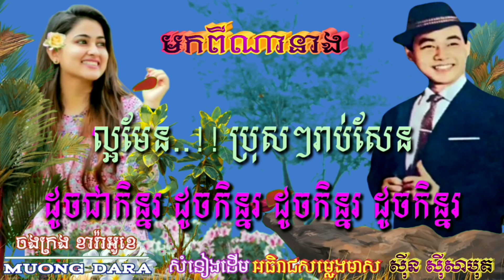មកពីណានាង 🎶 ភ្លេងសុទ្ធ 🎼 តុងខ្ពស់(A) តុងម្ចាស់ដើម សុីន សុីសាមុត🎙️ផ្ញើជូនតាមសំណូមពរ🎸🎻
សូមគោរពអញ្ជើញ ពុកម៉ែ បងប្អូន ប្រិយមិត្ត ចូលរួមច្រៀងកំសាន្តលេង ទាំងអស់គ្នា ដោយមេត្រីភាព។